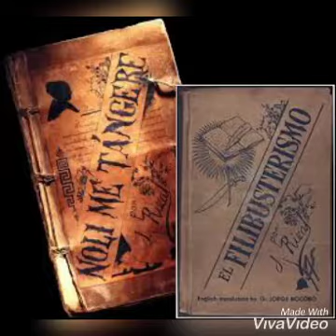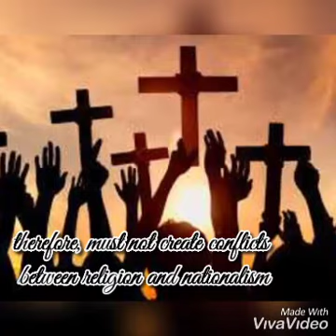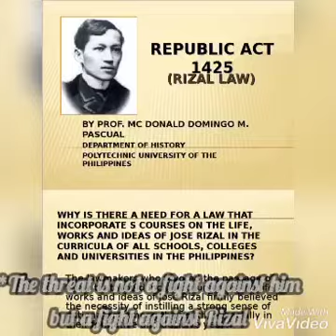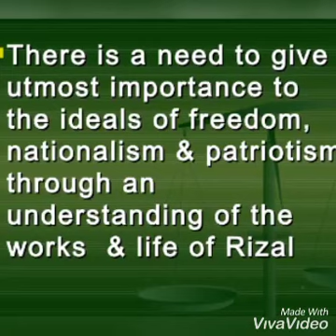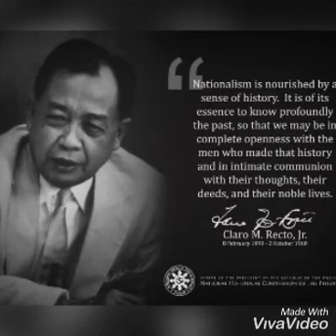The Trials of the Rizal Bill